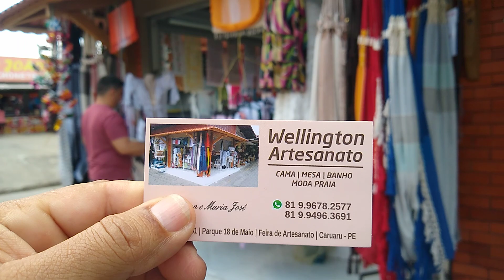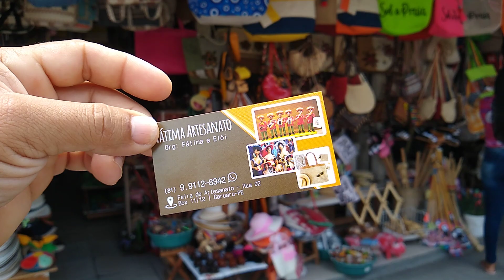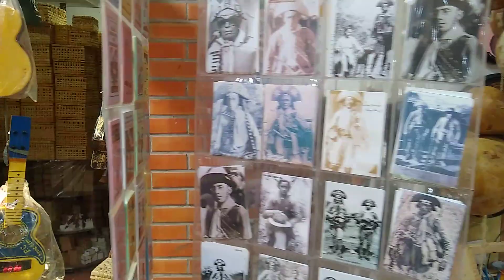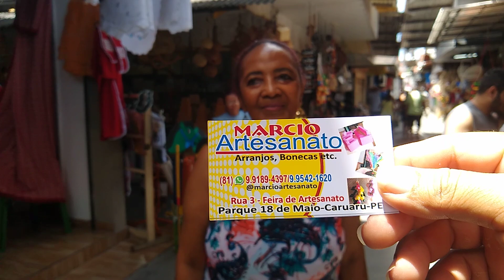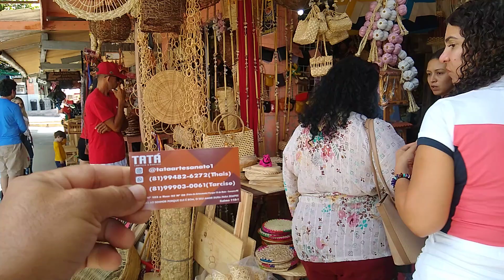Caruaru feira da sulanca tem a feira do artesanato vem conhecer nossa cultura Brasil 🇧🇷🤠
play list fornecedores 😎❤️🚀